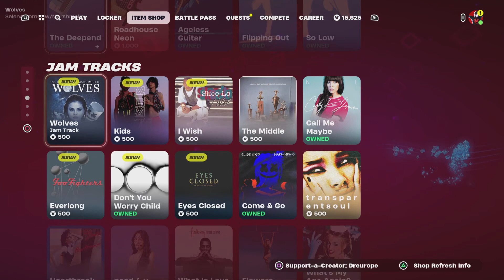Oro has Returned with a new Look